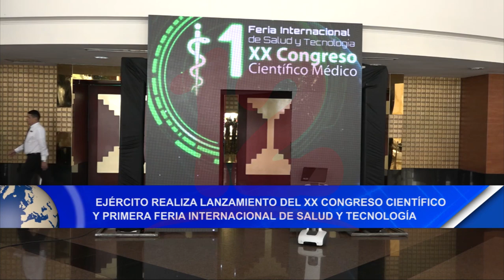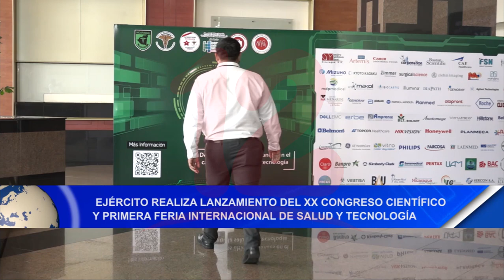Noticias12Nicaragua Inaugura XX Congreso Científico y 1 Feria Internacional de Salud y Tecnología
Ejército realiza lanzamiento de XX Congreso Científico y Primera Feria Internacional de Salud y Tecnología